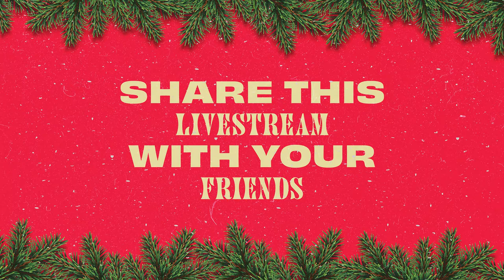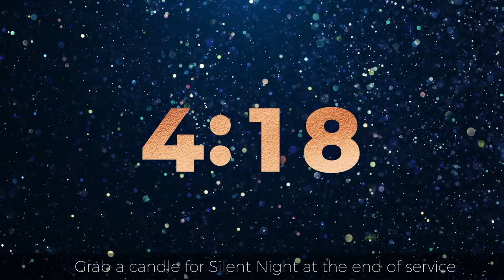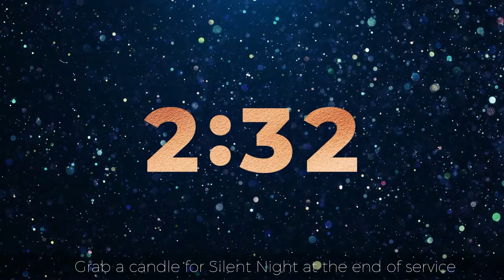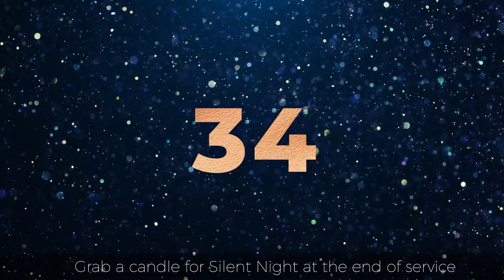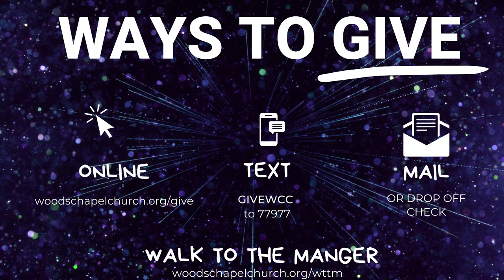Christmas Eve - Reflective Candlelight Service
At Woods Chapel Church, we aim to build transforming communities where people are included, accepted, and loved.